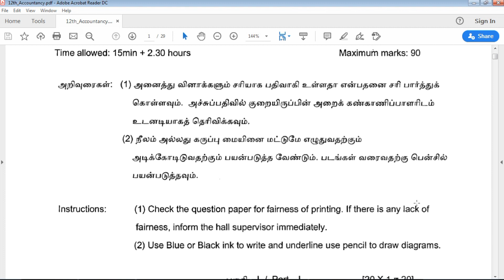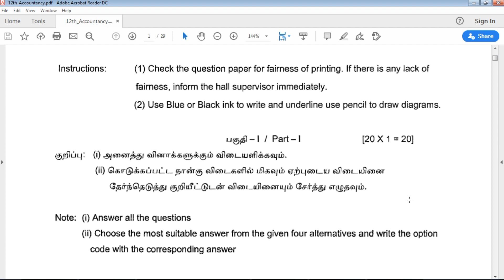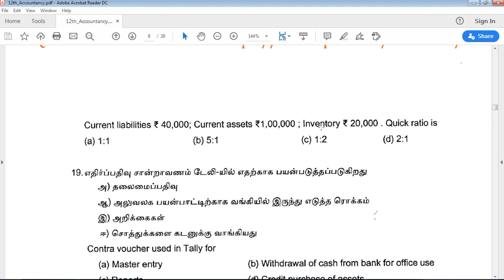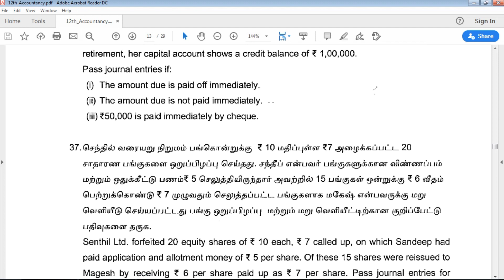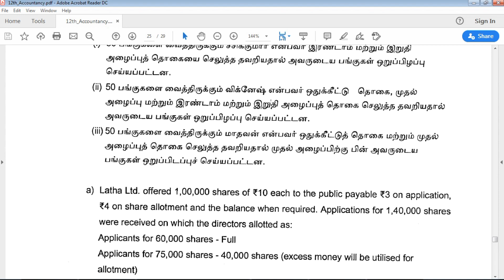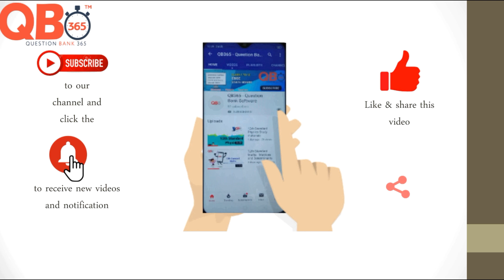TN | 12th Standard Accountancy Public Exam Model Question Paper 2020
Tamil Nadu state board 12th Standard Accountancy Public Exam Model Question paper study materials
12th Accountancy Public Exam Model Question paper 2020
12th  Accountancy Public Exam Model Question paper book back questions and creative questions
Model Question Paper for 12th Accountancy English medium
12th Accountancy Important Questions

12th Class Accountancy Study materials
Class 12 Accountancy
12th Accountancy Study Materials